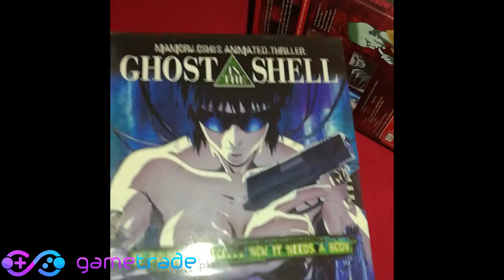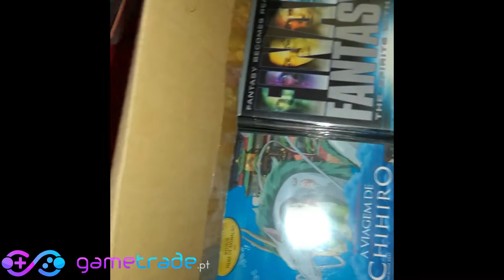PlaydaGame -Caixa cheia de Animes vlog #6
Mais um vlog , agora a caixa é cheia de manga e animes :D